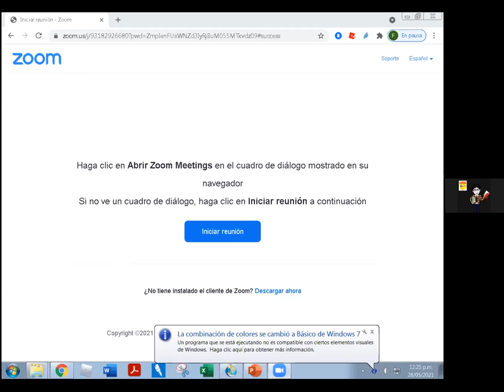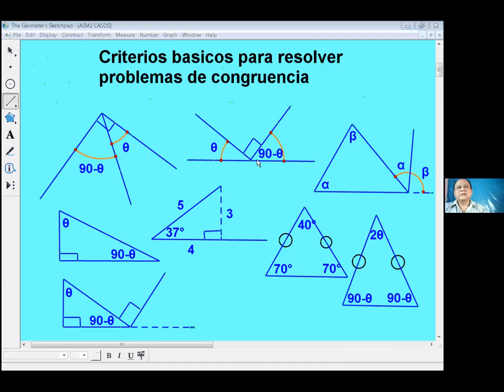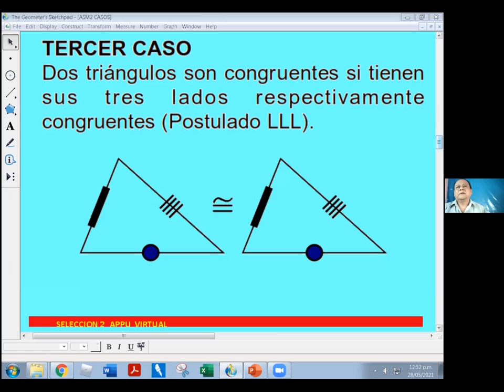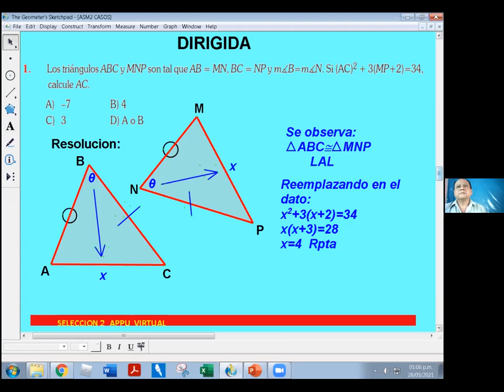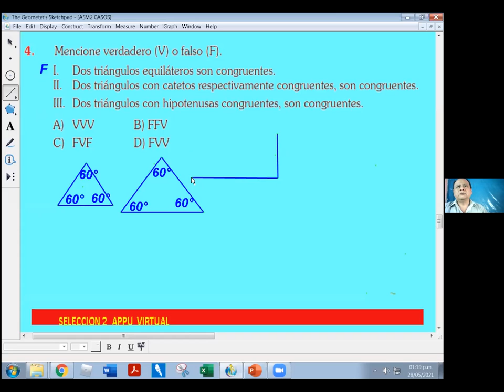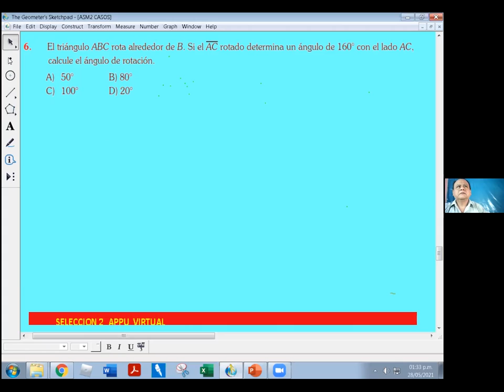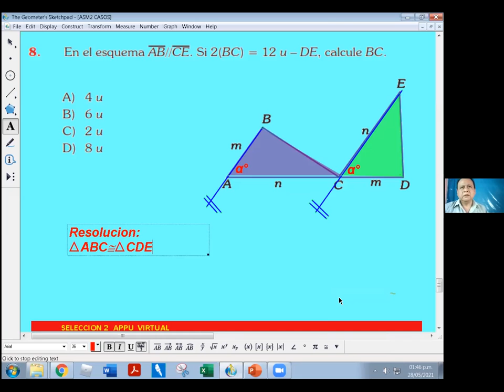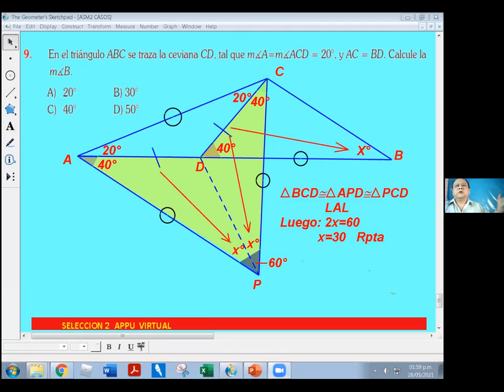SELECCIÓN: 2 - CURSO: GEOMETRÍA - TEMA: 10 - COLEGIO APPU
TEMA: CASOS EN LA CONGRUENCIA DE TRIÁNGULOS